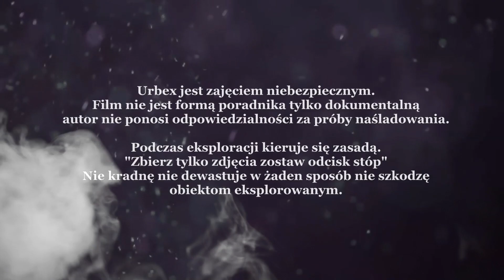Spalony OPUSZCZONY dom na GŁÓWNEJ drodze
Trafiłem na Przypadkowe ZNALEZISKO DOMÓW jest ich Bardzo wiele W jednym miejscu A ten DOM spłonął NIEDAWNO Zapraszam na film